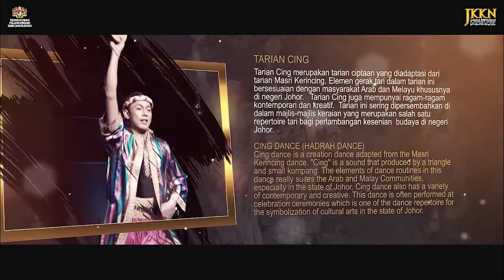Tarian Cing Hadrah (Cing Dance Hadrah Dance)